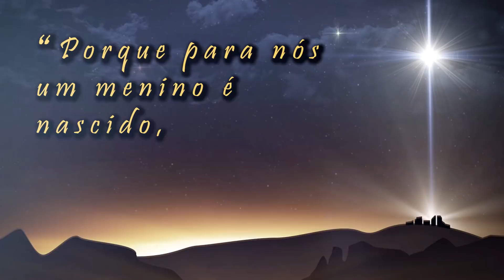Lição 12 | O Desejado de Todas as Nações (Escola Sabatina 1T/2021)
ÍNDICE DE CONTEÚDOS
00:00 - Abertura
02:20 - Sábado
05:12 - Domingo
08:53 - Segunda
21:58 - Terça
28:29 - Quarta
33:44 - Quinta

Lição 12 - O Desejado de Todas as Nações
Tema do Trimestre - Isaías: Consolo para o povo de Deus
Classe dos Professores com Comentários
Lição da Escola Sabatina 2021